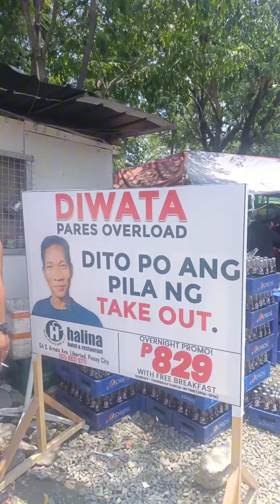Pares Overload ni Diwata masarap nga ba real talk lang guys no hate